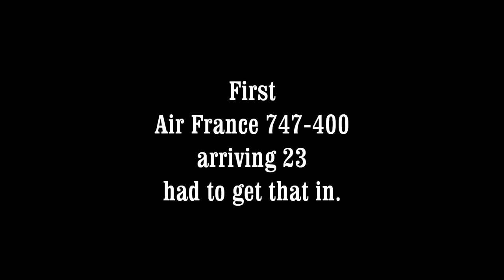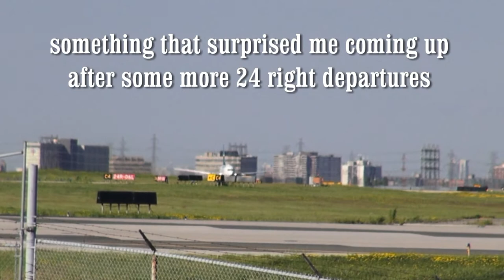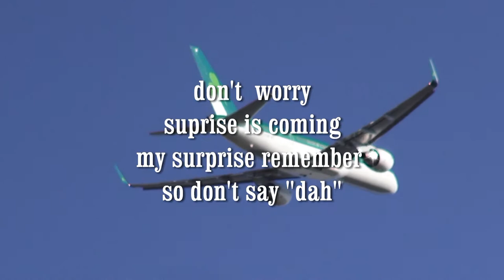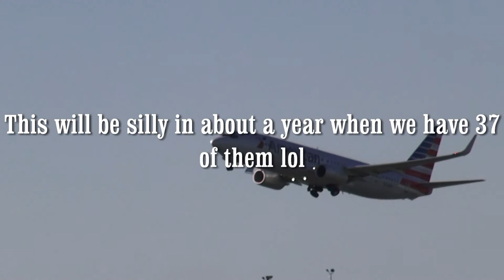Great Catches Toronto Pearson YYZ